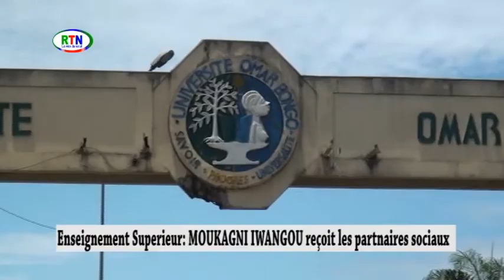RTN- Rencontre entre Jean de Dieu IWANGOU et partenaire sociaux